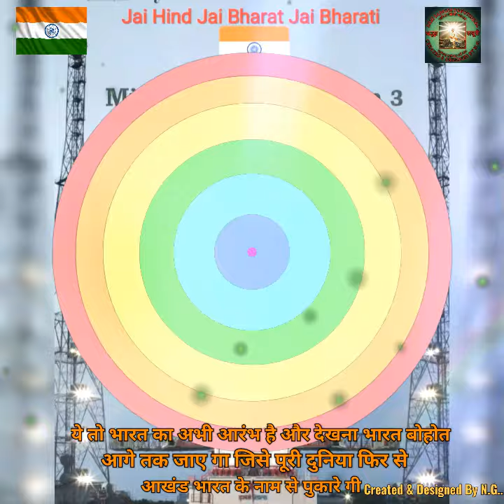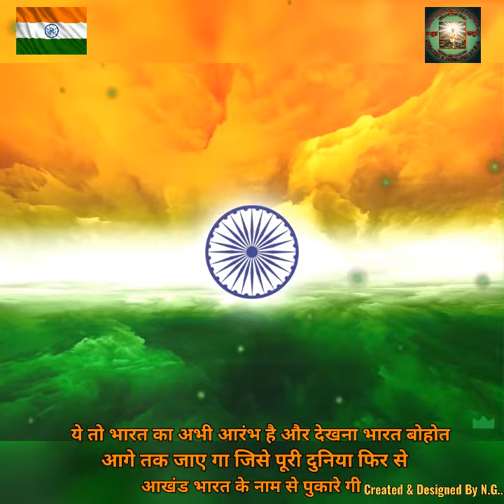🙏🏻🇮🇳 सभी भारतीयों को Congratulations and Kudos for Creating a Remarkable History by Chndrayaan 3🇮🇳🙏🏻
🙏🏻🇮🇳🇮🇳🇮🇳🇮🇳जय भारत जय भारती🇮🇳🇮🇳🇮🇳🇮🇳🙏🏻
ये तो भारत का अभी आरंभ है और देखना भारत बोहोत
आगे तक जाए गा जिसे पूरी दुनिया फिर से आखंड भारत के नाम से पुकारे गी
आरंभ है प्रचंड बोले मस्तकों के झुंड आज जंग की घड़ी की तुम गुहार दो आरंभ है प्रचंड बोले मस्तकों के झुंड आज जंग की घड़ी की तुम गुहार दो आन-बान शान या कि जान का हो दान आज एक धनुष के बाण पे उतार दो आरंभ है प्रचंड बोले मस्तकों के झुंड आज जंग की घड़ी की तुम गुहार दो आन-बान शान या कि जान का हो दान आज एक धनुष के बाण पे उतार दो आरंभ है प्रचंड.. मन करे सो प्राण दे जो मन करे सो प्राण ले वोही तो एक सर्वशक्तिमान है मन करे सो प्राण दे जो मन करे सो प्राण ले वोही तो एक सर्वशक्तिमान है कृष्ण की पुकार है ये भागवत का सार है कि युद्ध ही तो वीर का प्रमाण है कौरोवों की भीड़ हो या पांडवों का नीड़ हो जो लड़ सका है वो ही तो महान है जीत की हवस नहीं किसी पे कोई वश नहीं क्या ज़िन्दगी है ठोकरों पे मार दो मौत अंत है नहीं तो मौत से भी क्यूँ डरें ये जाके आसमान में दहाड़ दो आरंभ है प्रचंड बोले मस्तकों के झुंड आज जंग की घड़ी की तुम गुहार दो आन-बान शान या कि जान का हो दान आज एक धनुष के बाण पे उतार दो आरंभ है प्रचंड.. वो दया भाव या कि शौर्य का चुनाव या कि हार का वो घाव तुम ये सोच लो वो दया भाव या कि शौर्य का चुनाव या कि हार का वो घाव तुम ये सोच लो या की पुरे भाल पे जला रहे विजय का लाल लाल यह गुलाल तुम ये सोच लो रंग केशरी हो या मृदंग केशरी हो या कि केशरी हो ताल तुम ये सोच लो जिस कवि की कल्पना में ज़िन्दगी हो प्रेम गीत उस कवि को आज तुम नकार दो भीगती मासों में आज, फूलती रगों में आज आग की लपट का तुम बघार दो आरंभ है प्रचंड बोले मस्तकों के झुंड आज जंग की घड़ी की तुम गुहार दो आन-बान शान या कि जान का हो दान आज एक धनुष के बाण पे उतार दो
 आरंभ है प्रचंड..
आरंभ है प्रचंड..
 आरंभ है प्रचंड..